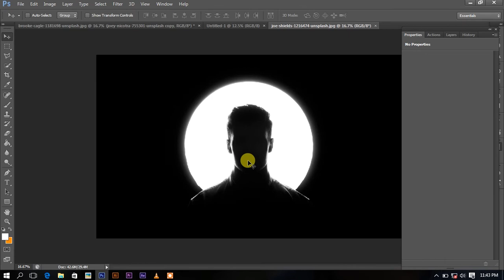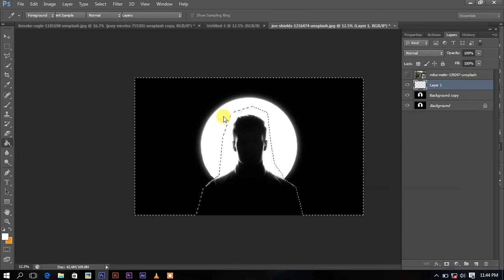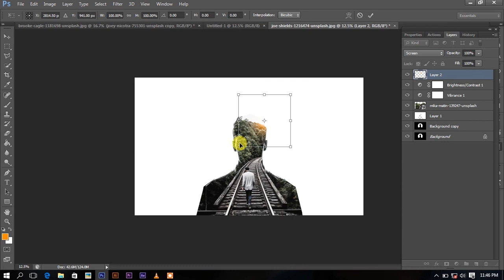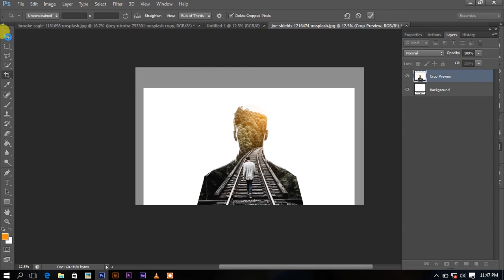Double Expore Creative Effect Photoshop Tutorial 2019